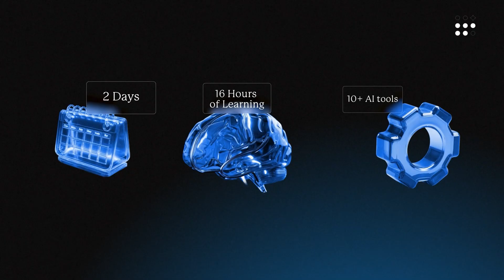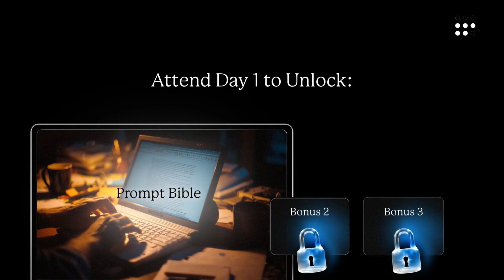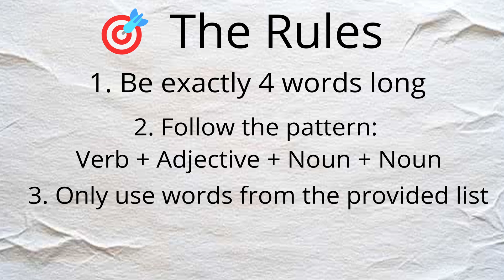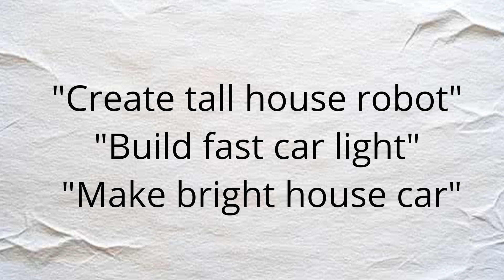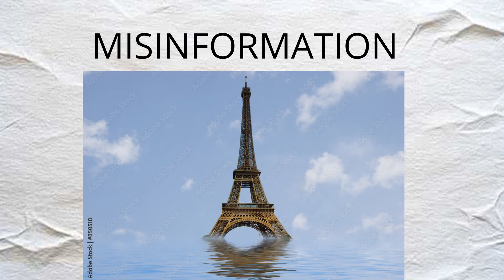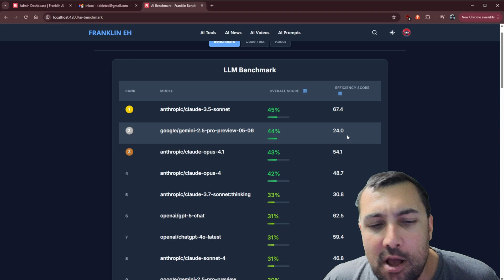I Made an UNBIASED AI Benchmark and the Results are SHOCKING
🔐 100% Discount for the first 1000 people
💥 Dive deep into AI and Learn Automations, Build AI Agents, Make videos & images – all for free!

Ever wondered why some AI models seem smarter than others? The truth is, most ranking systems are completely biased and flawed! In this video, we'll expose the biggest problems with how large language models are currently ranked and reveal a brand-new, unbiased benchmark system that uncovers the real top performers. Stop guessing which AI is best and discover an objective way to evaluate models based on their true performance in five key areas, from reasoning to avoiding hallucinations. You'll not only get the definitive rankings but also learn the secrets behind what makes an LLM truly powerful.

CHAPTERS:
00:00 - The Problem
01:00 - Our New Benchmark
03:30 - The Methodology
04:15 - Test Challenges
05:30 - Efficiency Metrics
06:19 - The Results
07:15 - Final Rankings
07:41 - Key Takeaways